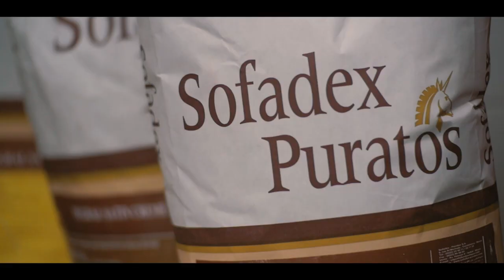Formation des clients à Agadir - OFPPT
la société SOFADEX, créée en 1993 et leader sur le marché marocain avec la margarine pâtissière BONNA, a signé un partenariat avec le Groupe PURATOS en 1999, qui est spécialisé dans les ingrédients et solutions de Boulangerie, Pâtisserie et Chocolat.
Conscientes des exigences et des changements que connaît le marché (ouverture des frontières, évolution technologique permanente, …), les deux sociétés ont décidé de mettre en commun leur expérience et leur savoir – faire pour répondre adéquatement aux attentes des clients marocains.
Aujourd'hui et depuis toujours, nous sommes fiers d'être partenaires fiables en innovation.